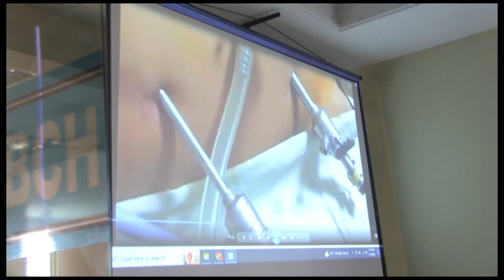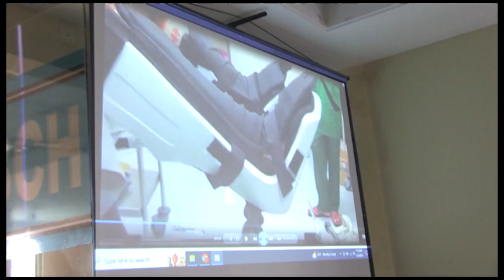SYLHET NEWS 30 MAY 2023 2ND PART